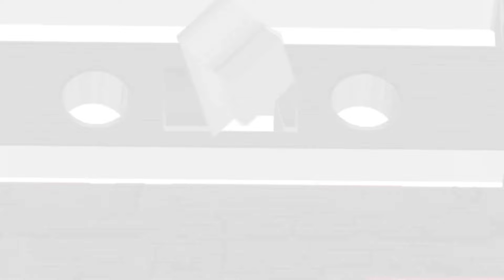Many Voices of Charlie Adler (Tiny Toon Adventures / Cow & Chicken / Transformers)